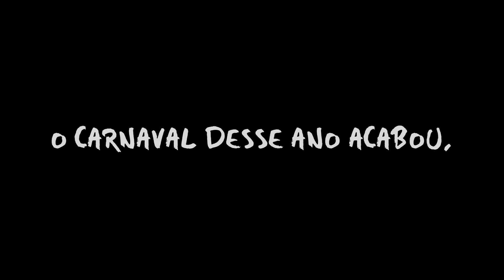O QUE ACONTECE NO CARNAVAL... | EP08 | CARNAVAL DA SABRINA (2018) TEMP. 02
CarnavalDaSabrina é um reality show seriado que mostra, com exclusividade, a intimidade e os desafios de Sabrina Sato, uma das maiores celebridades do país durante o carnaval.